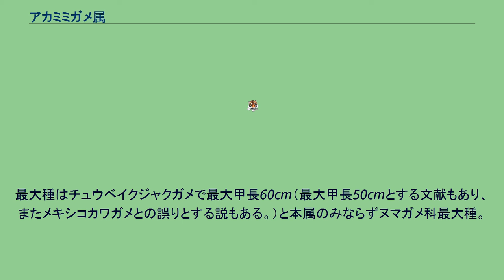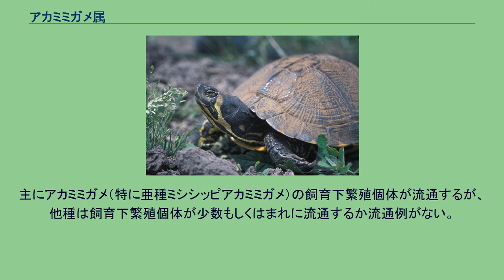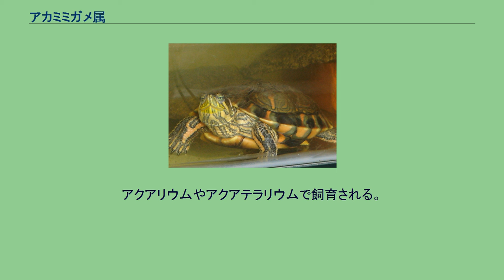アカミミガメ属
アカミミガメ属（アカミミガメぞく、Trachemys）は、カメ目ヌマガメ科に属する属。
模式種はアカミミガメ。
アメリカ合衆国（プエルトリコ含む）、アルゼンチン北東部、イギリス（ケイマン諸島）、ウルグアイ、エルサルバドル、キューバ、グアテマラ、コスタリカ、コロンビア北部、ジャマイカ、ドミニカ共和国、ニカラグア、ハイチ、パナマ、バハマ（グレートイナグア島）、ブラジル（マラニョン州、リオグランデ・ド・スル州南部）、ベネズエラ（ファルコン州東部）、ベリーズ、ホンジュラス、メキシコ
最大種はチュウベイクジャクガメで最大甲長60cm（最大甲長50cmとする文献もあり、またメキシコカワガメとの誤りとする説もある。）と本属のみならずヌマガメ科最大種。
最小種はテイラーアカミミガメで最大甲長22cm。
背甲は扁平か、ややドーム状に盛りあがる。
甲板の表面は滑らかで、成長輪はあまり発達しない。
属名は「ざらついたカメ、粗いカメ」の意で、甲板表面に皺が入る個体もいることに由来すると考えられている。
上顎の咬合面には突起が並ばない。
メスはオスに比べると背甲が幅広く甲高が高い。
オスの成体は吻端が突出し、前肢の爪が曲線的に伸長する種もいる。
また尾が太くて長く、尾をまっすぐに伸ばした状態では総排泄口全体が背甲の外側に位置する。
さらに全身や一部が黒く変色（黒化、メラニズム）する個体もいる。
メスは尾が細いうえに短く、尾をまっすぐに伸ばしても総排泄口の大部分が背甲よりも内側にある。
以前はニシキガメ属やクーターガメ属と近縁とされ、これらの属に含めることも多かった。
しかし近年の分子系統学的解析では、チズガメ属やキスイガメ属が本属の一部と単系統群を形成すると推定されている。
河川や湖、池沼などに生息するが、汽水域に生息する亜種もいる。
別名や和名、英名にもあるスライダー（slider）は「滑る者」の意。
日光浴などをしている最中に驚き水中に滑る様に逃げることが由来とされるが、ニシキガメ属やクーターガメ属も含めた総称として用いられることもある。
食性は雑食で、昆虫、甲殻類、貝類、魚類、カエル、動物の死骸、水生植物、藻類などを食べる。
成長に伴い植物食傾向が強くなる。
上記のオスの前肢の爪が伸長する種では、メスの頭部の前でオスが前肢を振るわせて求愛する。
前肢の爪が伸長しない種では求愛を行わずメスに噛みついて動きを止めた後に交尾を行う種もいる。
主に淡水域の水辺で産卵するが、チュウベイクジャクガメの一部個体群は海辺の砂浜に卵を産む。
開発による生息地の破壊、水質汚染、食用やペット用の乱獲などにより生息数が減少している種もいる。
多くの種、亜種では生息地では保護され、採集や流通が規制、禁止されている国や種もいる。
主にアカミミガメ（特に亜種ミシシッピアカミミガメ）の飼育下繁殖個体が流通するが、他種は飼育下繁殖個体が少数もしくはまれに流通するか流通例がない。
日本においては、以前はアカミミガメの別亜種や本属の構成種、別属の構成種が区別されずミドリガメとして販売されていたこともある。
アクアリウムやアクアテラリウムで飼育される。
多くの種は大型になるため、大型のケージが必要になる。